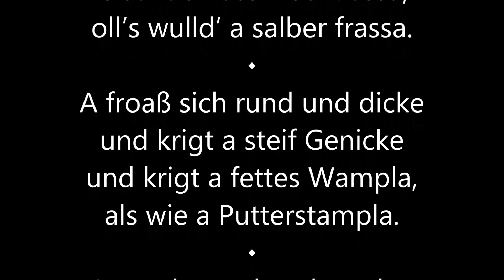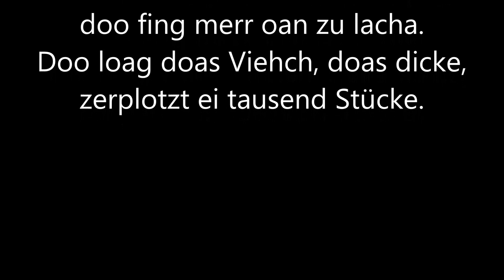Dar Sperlich · Traudel rezitiert Niederschlesische Mundart-Gedichte · Grafschaft Glatz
Niederschlesisches Mundartgedicht: „Dar Sperlich“ (Ernst Schenke)

Gedichtvortrag in Grafschaf Glatzer Mundart. Vorgetragen von Waltraud 'Traudel' Schinke
(*1927 Wölfelsdorf / Wilkanów [Glatz/Kłodzko] † 2023 Stade / Niedersachsen).

Die Schreibweisen niederschlesischer Mundarttexte variieren leicht mit den Dialektvarianten der Autoren sowie ihren geschichtlichen Zuordnungen und müssen nicht in jedem Fall genau mit der Aussprache der Vortragenden übereinstimmen.

Die ehemals lebendige, niederschlesische Dialektvariante, die bis zum Ende des 2. Weltkriegs in der damaligen Grafschaft Glatz vielerorts gesprochen wurde („pauern“), wird noch heute von ihren ehemaligen Bewohnern in kleinen Sprachzirkeln oder familiären Kreisen gepflegt und vereinzelt auch von Nachgeborenen weiter getragen, ist aber als aktive Sprache voraussichtlich dem Verfall preis gegeben.

Poetry recitation in Lower Silesian dialect (county of Glatz). Recited by Traudel Schinke (*1927 Wölfelsdorf / Krs. Habelschwerdt - today Polish Wilkanów). The spellings of Lower Silesian dialect texts vary slightly with the dialect variants and do not always have to correspond exactly with the pronunciation of the poetry reciter.

Recytacja poezji w gwarze dolnośląskiej (powiat Kłodzko). Recytowana przez Traudel Schinke (*1927 Wölfelsdorf / Krs. Habelschwerdt - dziś polski Wilkanów / Gmina Bystrzyca Kłodzka). Pisownia dolnośląskich tekstów dialektalnych różni się nieznacznie w zależności od wariantów dialektalnych i nie zawsze musi dokładnie odpowiadać wymowie głośników.